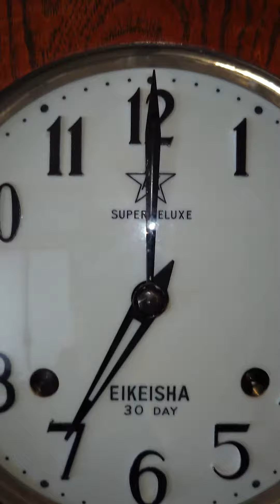栄計舎 SUPER DELUXE 30日巻き ゼンマイ振り子時計